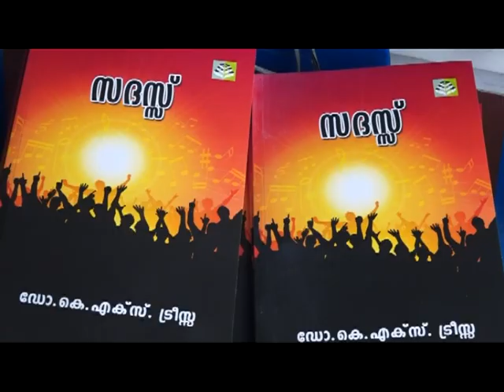KOZHIKODE JILLAVARTHAKAL 05 03 2020